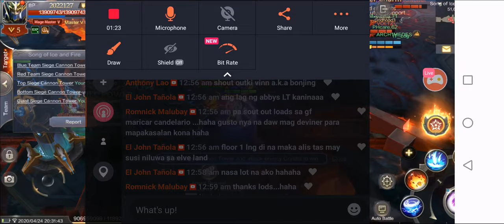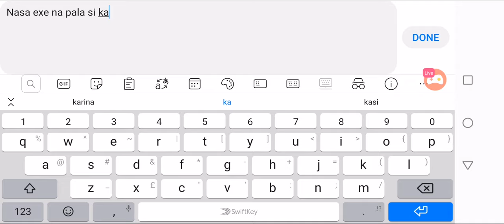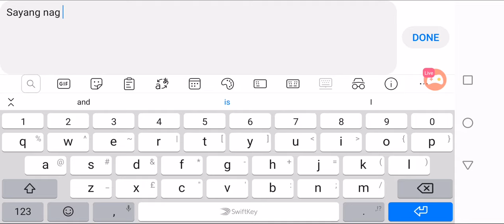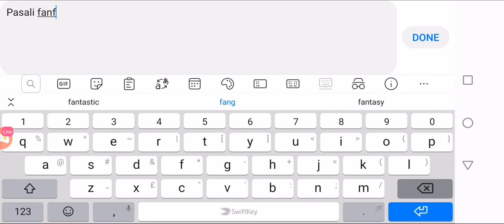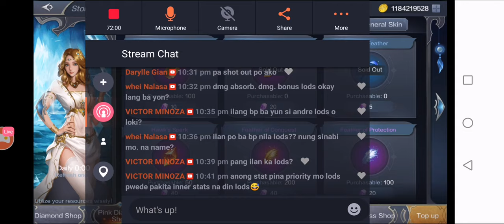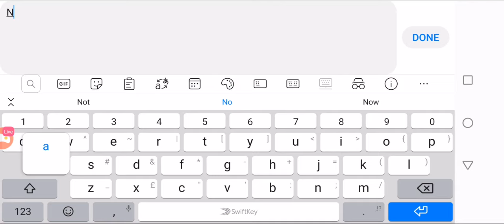Paano laruin ang Song of Ice and Fire